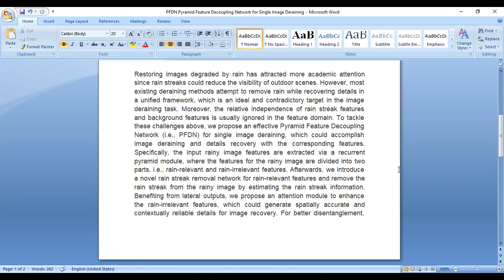PFDN Pyramid Feature Decoupling Network for Single Image Deraining all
IEEE PROJECTS 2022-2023 TITLE LIST

Python=5500/-
Mininet=7000/-
Dot Net Project =3000/-
Java Project=3000/-

* Complete Source Code
* Complete Documentation
* Complete Presentation Slides
* Flow Diagram
* Database File
* Screenshots
* Execution Procedure
* Video Tutorials
* Supporting Softwares

Support Specialization
* 24/7 Support
* Ticketing System
* Voice Conference
* Video On Demand
* Remote Connectivity
* Document Customization